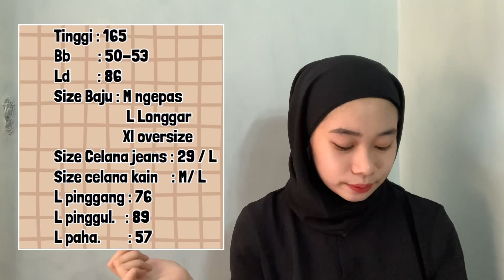KAFTAN LEBARAN 100ribuan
Semua sesuai urutan yah

 1. Kaftan brown